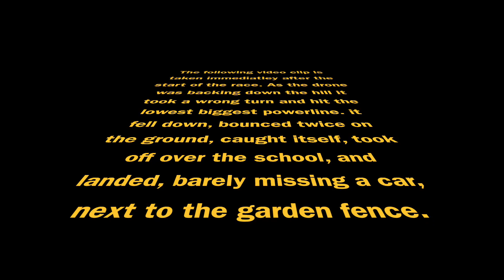Canterbury Fair 2015